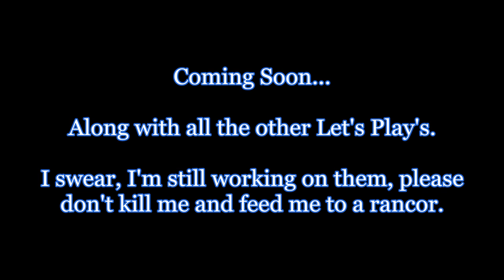Rek Plays: SWTOR - Episode 0? You tell me if you want a series.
I've recorded some footage, but I'd rather see a response before I jump into a project.

I did say I wasn't gonna start any new serieses, but I'll be playing this anyway. It's not much to hit the record button. So. You tell me. Do you want to see this?